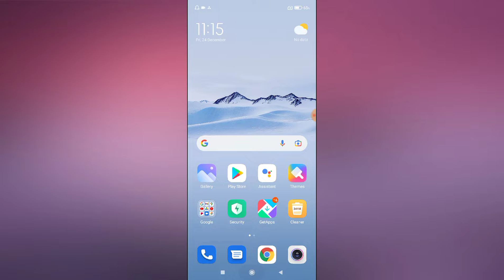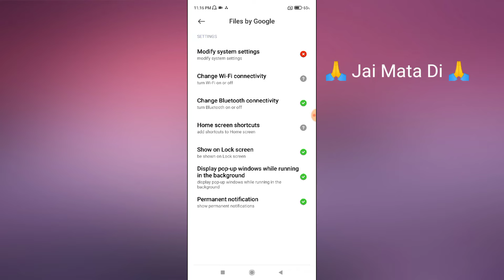Redmi Note 9, 9 Pro Application Permission Allow & Deny